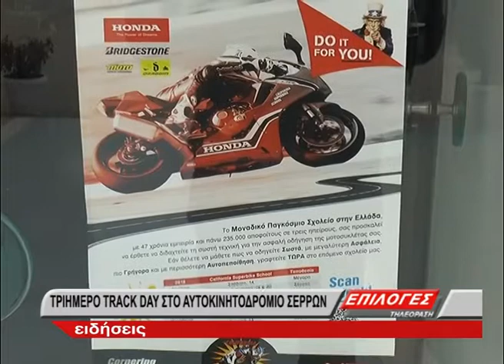Τριήμερο Track day με Alfa Romeo στο Αυτοκινητοδρόμιο Σερρών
Φίλοι της γνωστής ιταλικής αυτοκινητοβιομηχανίας απ όλα τα μέρη σχεδόν της Ελλάδας βρίσκονται αυτό το Σαββατοκύριακο στην πίστα του Αυτοκινητοδρομίου των Σερρών προκειμένου να χαρούν και να ανακαλύψουν τις δυνατότητες των Alfa Romeo τους. Πρόκειται για το 11ο εν σειρά 3ήμερο track-day στο αυτοκινητοδρόμιο και αναμένονται περί τις 100 συμμέτοχες έως την Κυριακή με νέες και ιστορικές Alfa Romeo και πάνω από 250 άτομα κοινό. Στη διοργάνωση συμμετέχει και αποστολή από τη Βουλγαρία με 10 συμμετέχοντες.